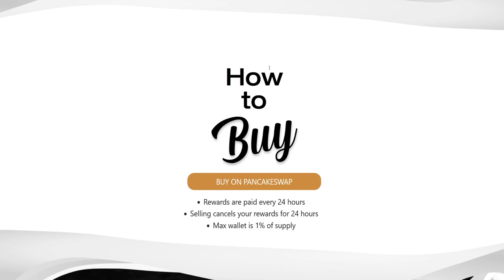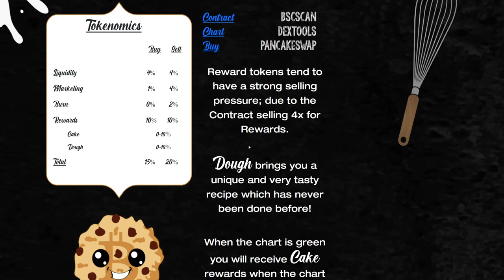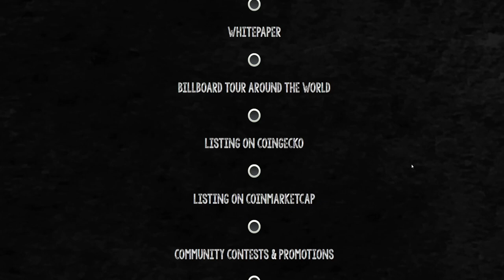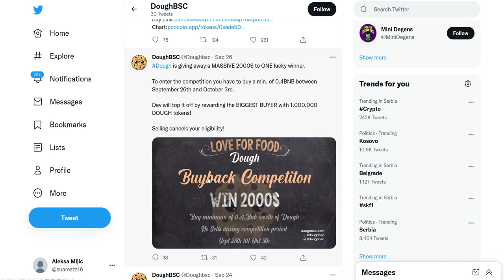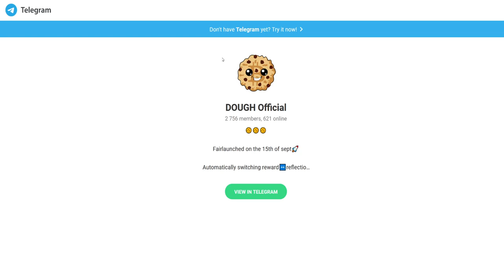NEW 100X COIN! DOUGH COIN PRICE SKYROCKET IS READY! (PRICE PREDICTION ALTCOIN GEMS NEWS 2021)